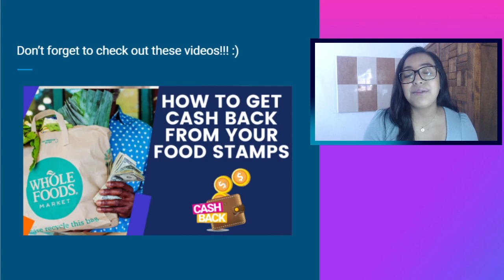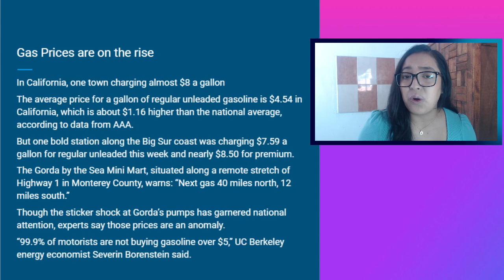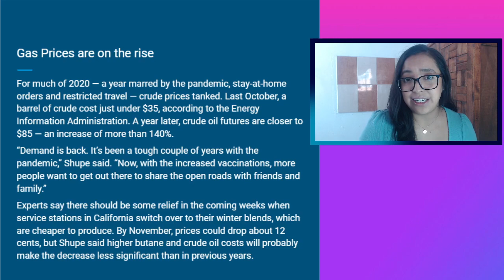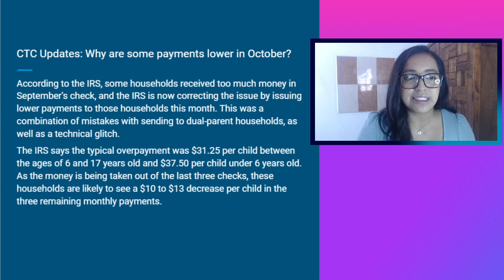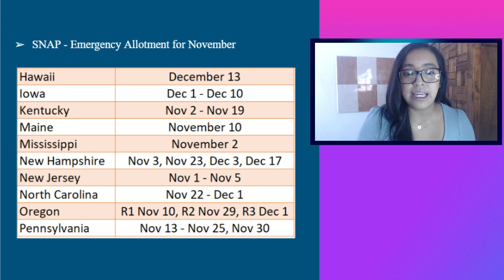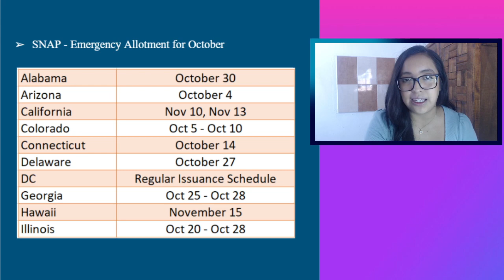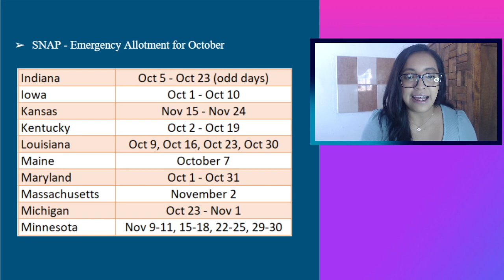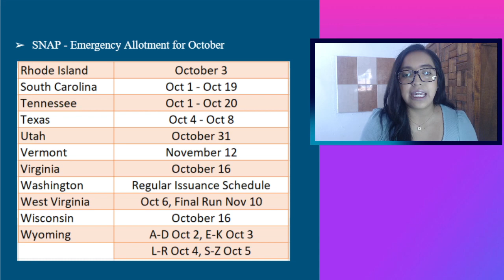NEW NOVEMBER 2021 SNAP Food Stamps Max Benefits UPDATE - 14 States Approved / Payout Dates | NC, VI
➡️Ibotta: Ibotta works with several retailers you may already shop at with your SNAP benefits including Walmart, Costco, Albertsons, Family Dollar, Sam’s Club, Dollar Tree, Ralphs, and many more.

NEW Update for Food Stamps November 2021 (October 23th):
➡️14 STATES Approved & Payout Dates (November 2021)
➡️42 STATES Approved & Payout Dates ( October 2021)
➡️Gas Prices are on the rise
➡️You may receive a lower payments for the next CTC

➡️Fetch Rewards: With Fetch, you’ll earn rewards when you simply take a photo of your receipt — any receipt from any grocery store.